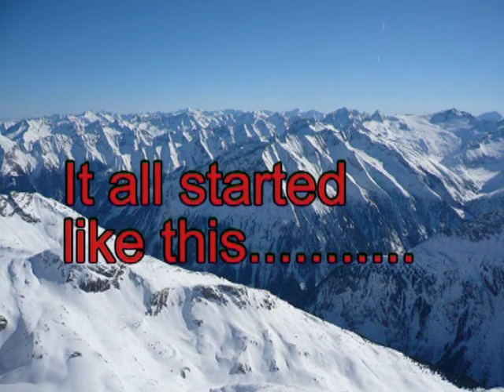Snowboard vakantie 2008 deel I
Snowboard vakantie 2008